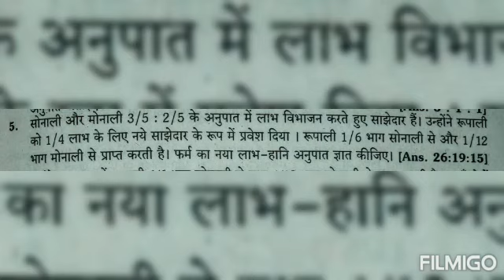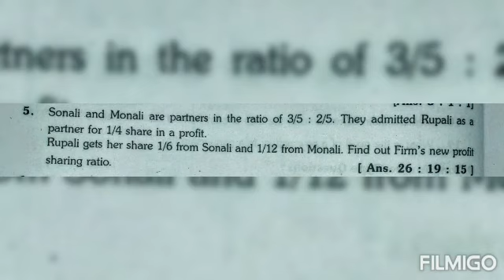12th Accountancy chapter-4 sum no. 5